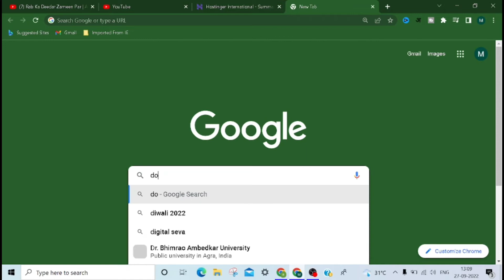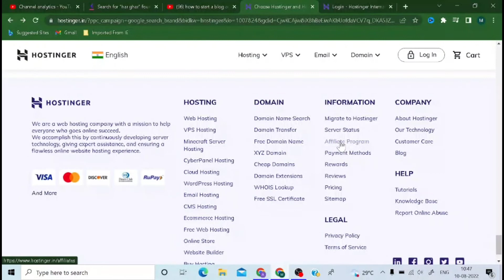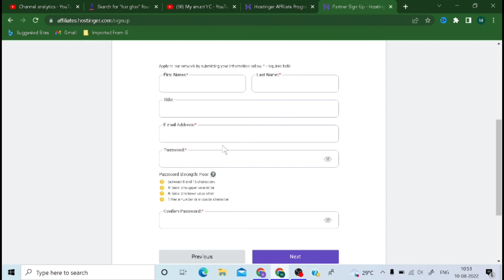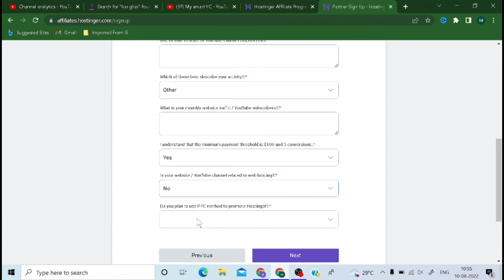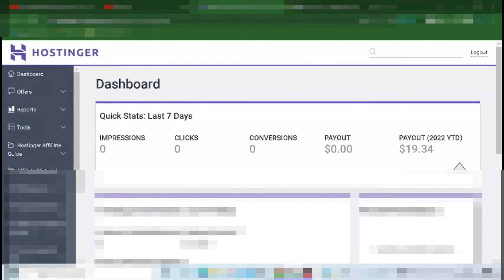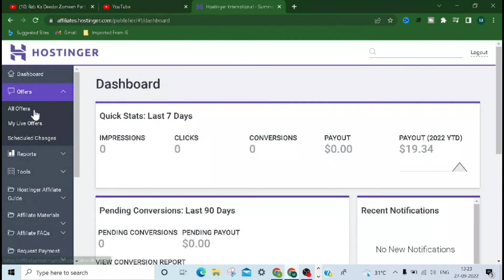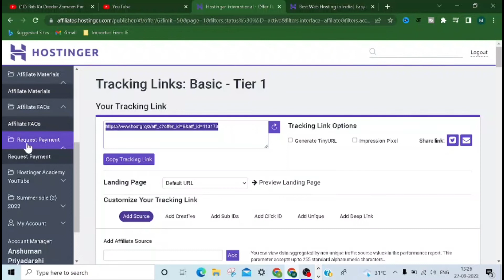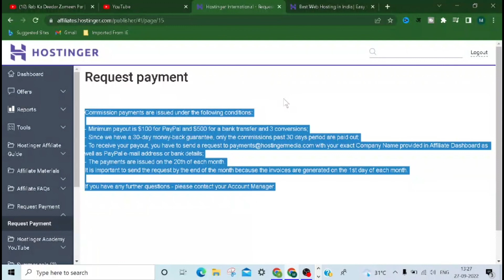Hostinger से पैसे कैसे कमाए | 100% Proof Earn 19$ 1 Day | hostinger affiliate program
Hostinger से पैसे कैसे कमाए | 100% Proof Earn 19$ 1 Day | hostinger affiliate program | hostinger affiliate program join And Earn More Money Online With Proof

Affiliate Links (my suggestions):-
My mic 👇👇👇👇👇👇
My phone👇👇👇👇👇
My chair👇👇👇👇👇👇
My ring Light 👇👇👇
My laptop👇👇👇👇👇